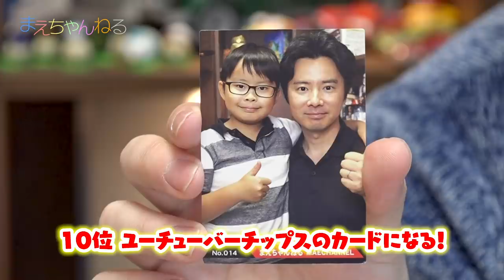この動画をもって配信を終了します（2018年はねw） まえちゃんねる2018年 10大ニュース！ Rewind | まえちゃんねる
早いもので2018年が間もなく終わります。
今年は例年にも増して422本もの動画を投稿しました！
その中で我々にとって大きかったニュースを10本紹介します。

▽まえちゃんねる2018年 10大ニュース

▽まえちゃんねる Tシャツ 販売中♪